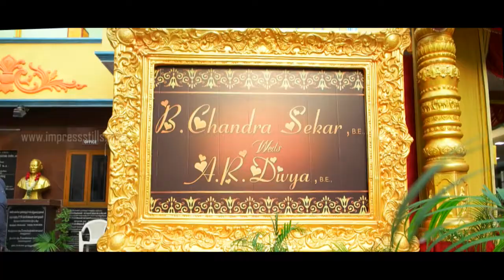Chandrasekar & Divya Wedding Highlights